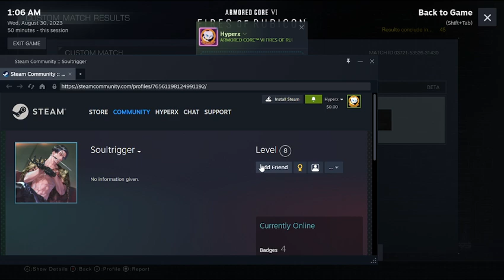AC 6 When the 2 fastest kids in class have different answers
Forgot to change the settings so you couldn't hear my mic, but it was on the floor so you don't hear me often.